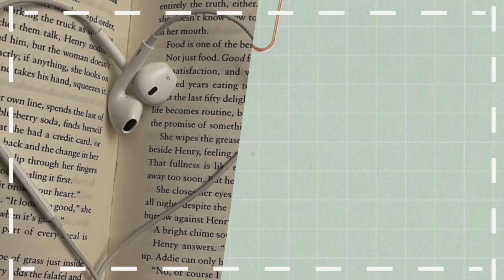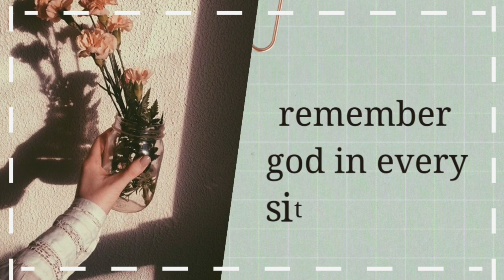How to glow up✨(physically and mentally)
How to glow up✨(mentally and physically)

Hello everyone in this video I’m going to share some tips to glow up aesthetically ✨❤️ Lysm

N O T E : if no one told you ,you are loved and appreciated lysm🦋

S O C I A L  A P P S 🌈🍒

P I N T E R E S T🦋 : beaesthetic01